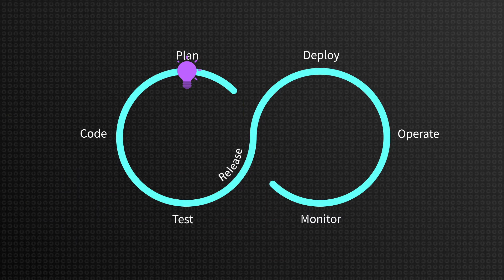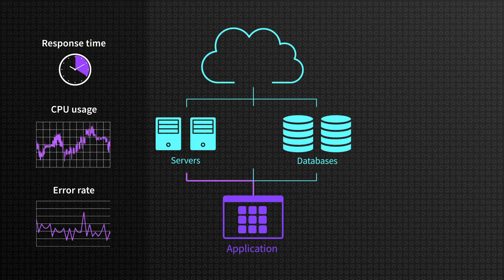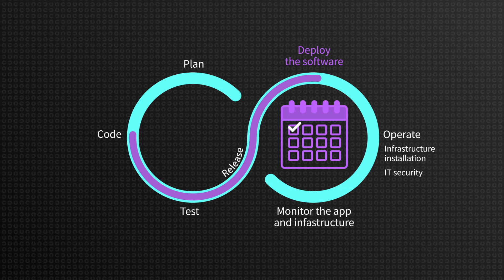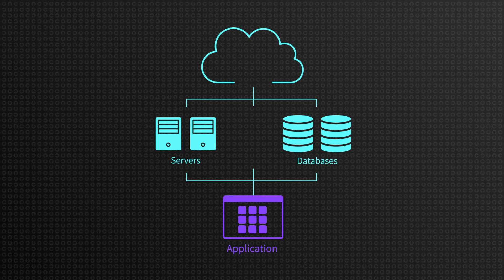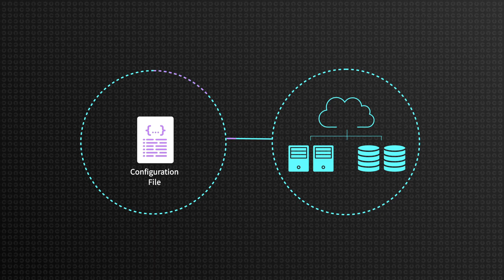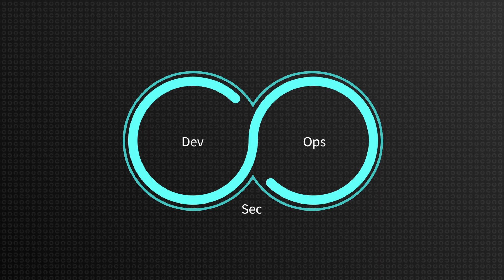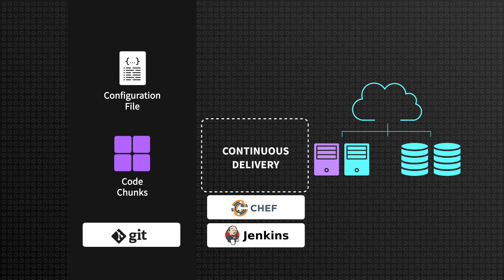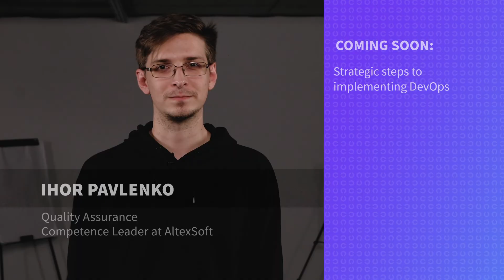Operations Stages in DevOps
Ihor Pavlenko, a quality assurance competence leader at AltexSoft, discusses the main stages of operations in DevOps.

00:00​ Intro
00:50 The main operations stages
02:28​​ Operations problems
05:24​ infrastructure as code
05:53 DevSecOps
07:03 Continuous Delivery
07:30 Continuous Monitoring

Check more in our articles and videos:
1) DevOps: Principles, Practices, and DevOps Engineer Role

Music in video:
Patiño — Stoner Things
Blue Break - Silent Partner
Atlantis - Audionautix
Float - Emily A. Sprague
Birds - Silent Partner
Cielo - Huma-Huma